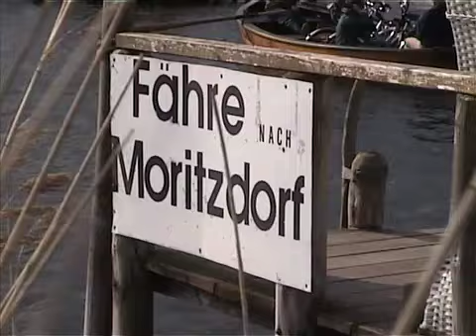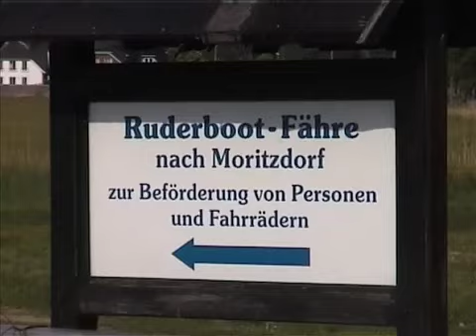Fährmann von Moritzdorf.mov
Ein Erlebnis der besonderen Art, der Fährmann von Moritzdorf. Eine Ruderbootfähre bei Baabe nur für Fußgänger und Radfahrer.